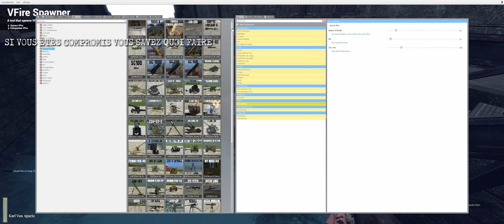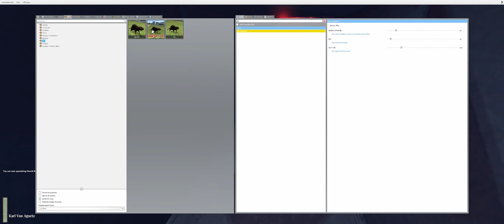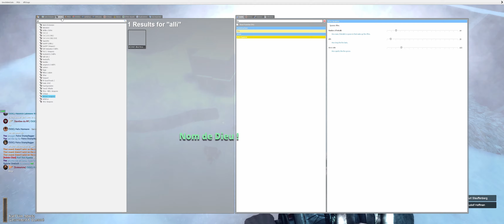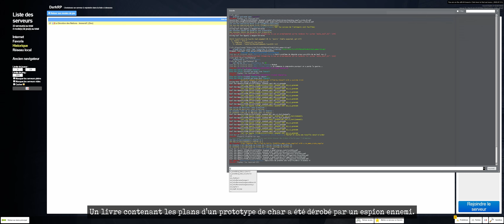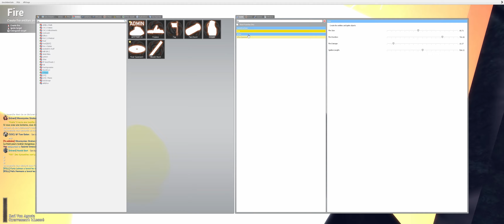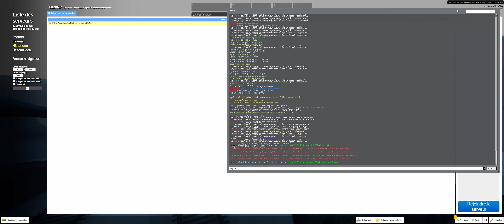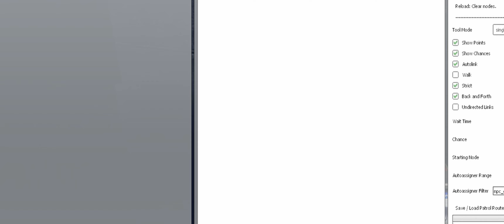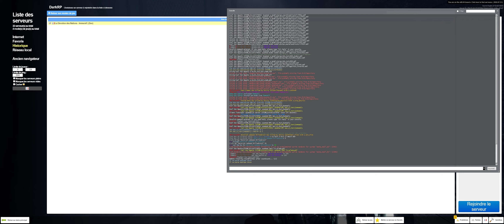La base navale secrète sous les bombes ! - La Dévotion des Nations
Des marins de la Kriegsmarine doivent préparer l'évacuation de leur base navale secrète désormais la proie de bombardements alliés. Pendant ce temps, plusieurs hauts responsables allemands doivent être escortés en lieu sûr, tandis que des soldats doivent détruire tous leurs travaux de recherche avant l'arrivée de l'ennemi.

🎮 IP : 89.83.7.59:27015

TAGS